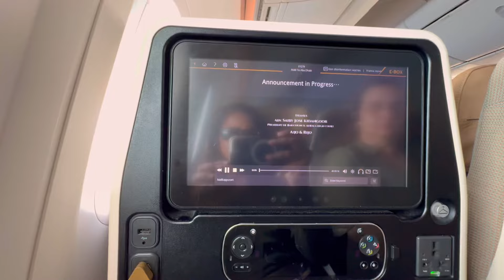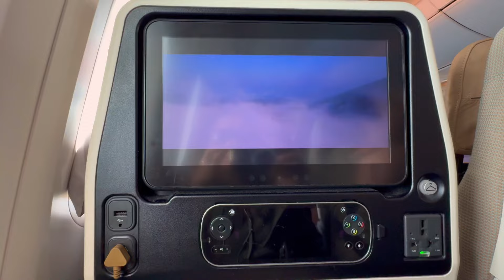SOLO TRIP: Maldives to Dubai…